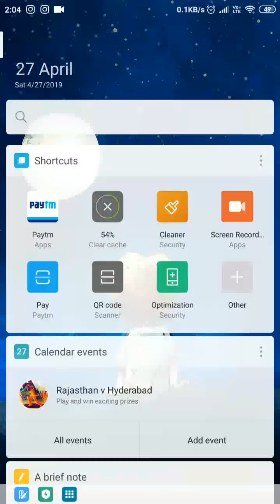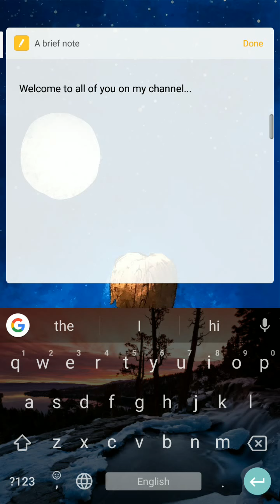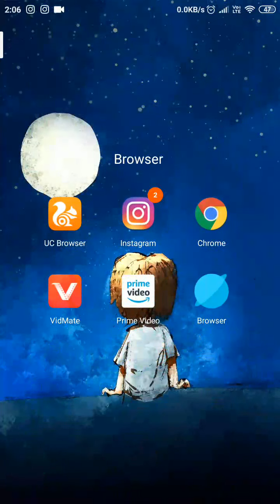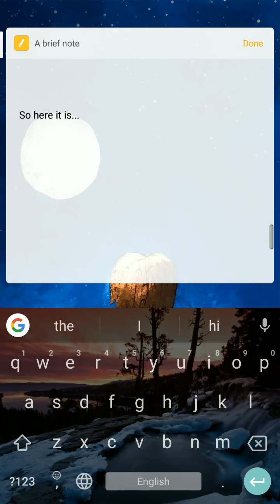When Thanos Snapp His Fingers | Avengers-End Game | RV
As we know In Avengers-Infinity War, Thanos will present the greatest enemy in the Marvel Cinematic Universe has ever seen, and he will do it all with the most simple of things a finger snap.

In this video we will see, What will happen with Google results when he will do the same. LOL